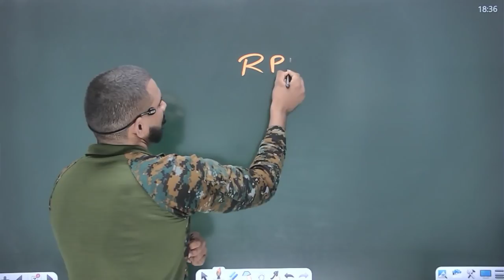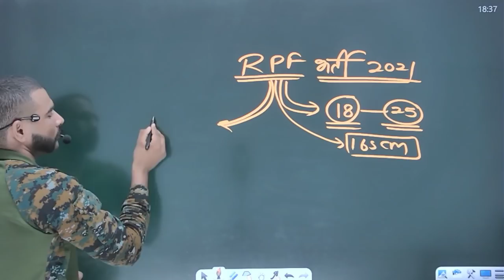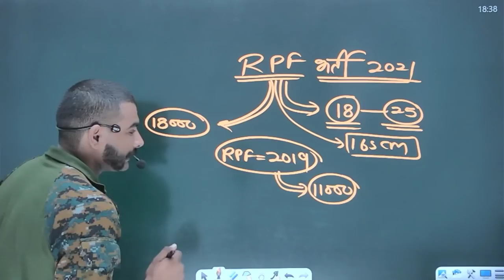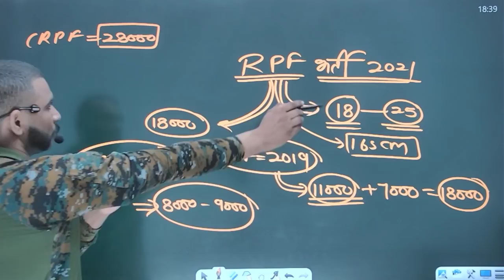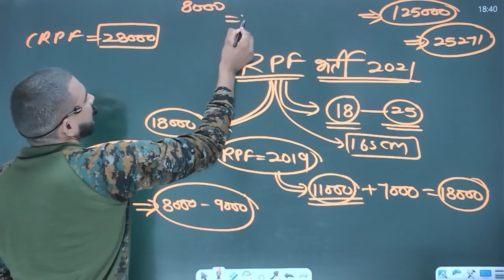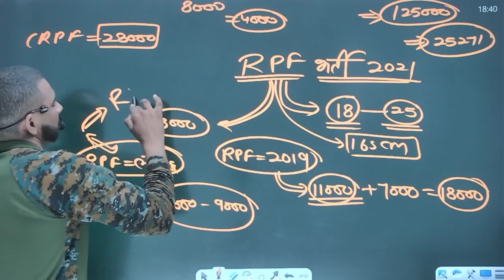rpf bharti 2021 || क्या है सच्चाई आयेगी या नहीं || with proof